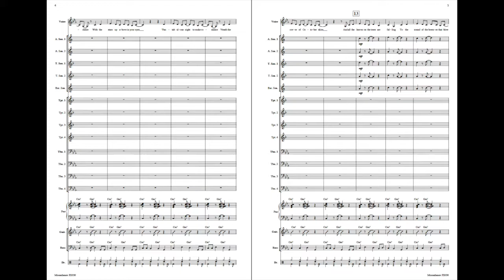Print music for Moondance Van Morrison Michael Buble sheet music for Vocalist and Jazz Ensemble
Michael Buble and Van Morrison print music for Stage Band or Jazz Combo with female vocalist.  Features a solo for any saxophone.

Delivery:  Posted sheet music sets or emailed pdfs.